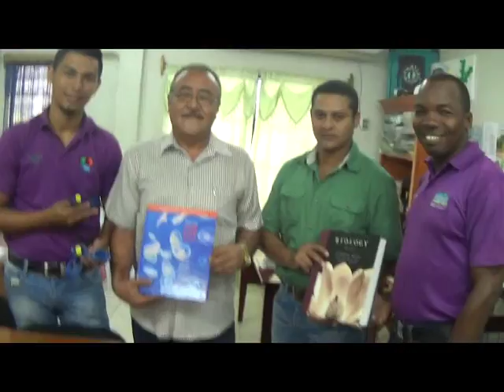GRAAS dona equipos a BICU, enero 2017